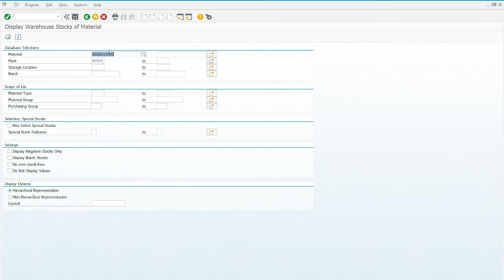IWM 1 Step 6 Display Material Inventory Value